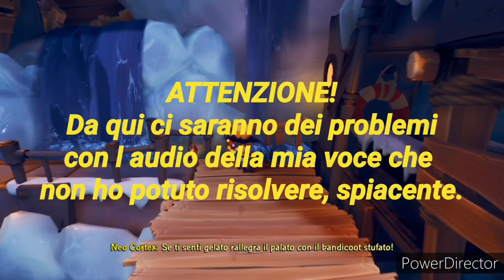RITORNO AL FREDDO - Crash Bandicoot 4 #14